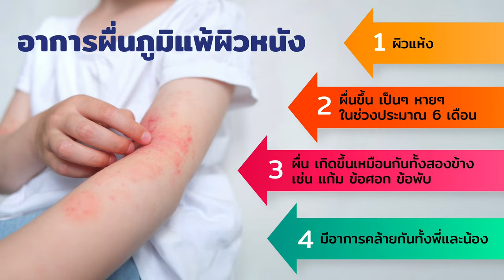รักลูก The Expert Talk EP.116 : เช็กก่อนเป็น “ภูมิแพ้ผิวหนัง” กระทบพัฒนาการ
โรคภูมิแพ้ผิวหนัง ไม่ใช่แค่ผื่นคันแต่กระทบพัฒนาการของลูกระยะยาว หงุดหงิดง่าย ไม่สบายตัว และเมื่อคันบ่อย ๆ ก็จะเกิดเป็นแผลถลอก เป็น ๆ หาย ๆ ยิ่งสภาพอากาศเปลี่ยนแปลงบ่อยก็กระตุ้นทำให้เกิดอาการได้ง่าย

ฟังวิธีการรับมือเมื่อเป็นภูมิแพ้ผิวหนัง โดย The Expert
ผศ.พิเศษ.พญ.นุชนาฏ รุจิเมธาภาส กุมารเวชศาสตร์ตจวิทยา
โรงพยาบาลวิชัยยุทธ